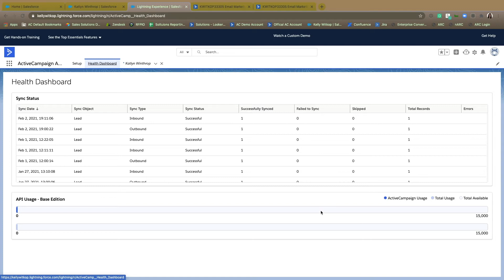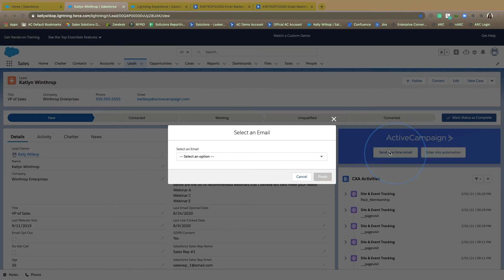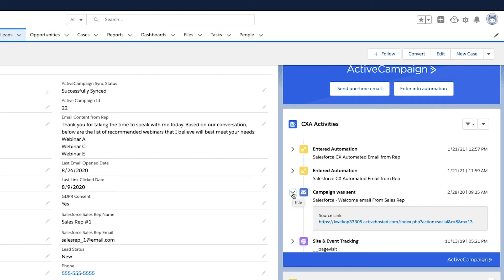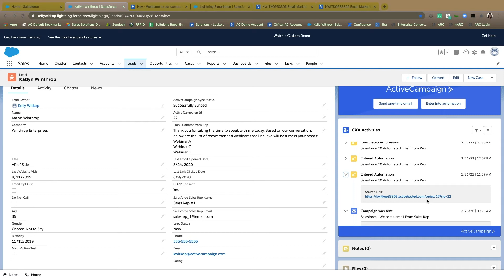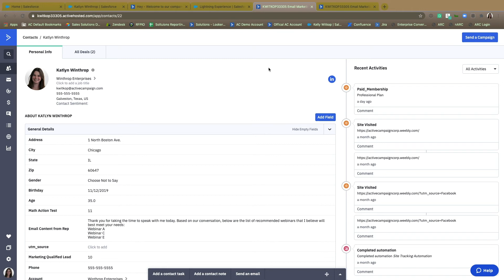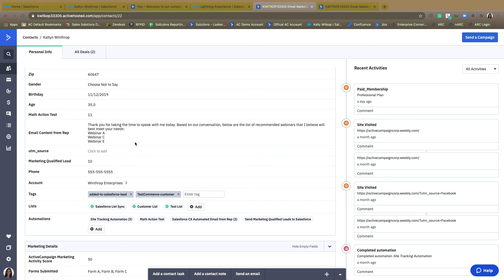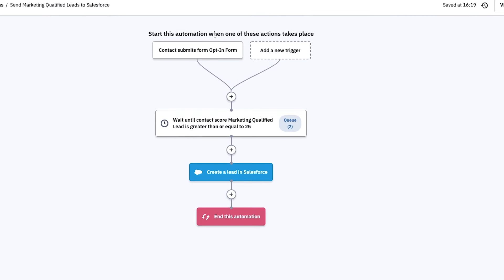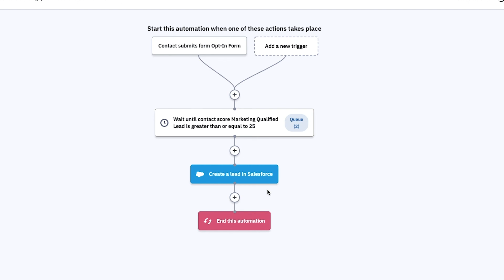ActiveCampaign / Salesforce Integration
This demo video will walk you through some of the key features of ActiveCampaign's Salesforce integration. With this integration, you can sync the "Leads" and "Contacts" objects in Salesforce with your contacts in ActiveCampaign. Any custom fields you have on record in Salesforce and any custom fields you have within ActiveCampaign will have the ability to talk with one another and update each other.

For some frequently asked questions around this integration, check out this article from ActiveCampaign's Help Center